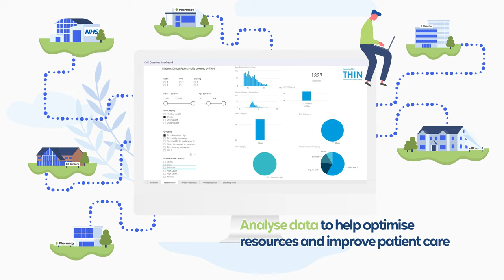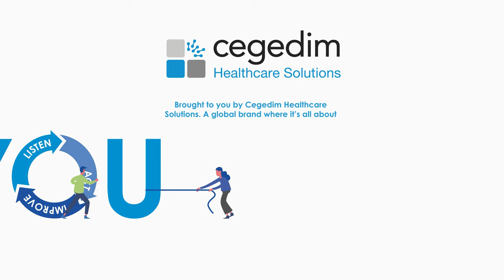Cegedim - Pharmacy Show - Animated Explainer Video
The wizard’s partnership with Cegedim started off with a brief for one video. After the huge success of this piece of content, Cegedim realised that explainer animations were going to be vital to their marketing in the future, and went on to commission twelve further animated explainer videos.

Cegedim offers innovative healthcare solutions, which is not a simple subject to get your head around, and a lot of our discovery stages for the twelve videos with Cegedim were spent trying to navigate the maze of technical terminology and healthcare processes. During these stages, we clearly mapped out the direction of the animations to make sure we had all of the key information at hand.

Because we knew everything had been signed off before the production stage, the Cegedim animations were a pleasure to animate. They included a lot of elements not seen before in our animated explainers which really pushed our wizards out of their comfort zone, making these animated explainer videos really stand out from the crowd. We were over the moon to hear what a success these videos were for Cegedim, especially at a time when their normal marketing efforts were not working as effectively.

"The experience from start to finish was seamless. My brief was just that, brief! And with just a few slides and a short phone call the team managed to make what was in my head come to life. It really has brought to life the software and we’ve had compliments from the internal team at every level as well as great feedback externally." - Sandra Ball, Cegedim RX